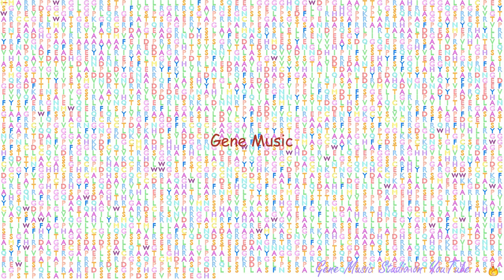Gene Music using Protein Sequence of CELSR3 "CADHERIN, EGF LAG SEVEN-PASS G-TYPE RECEPTOR 3"